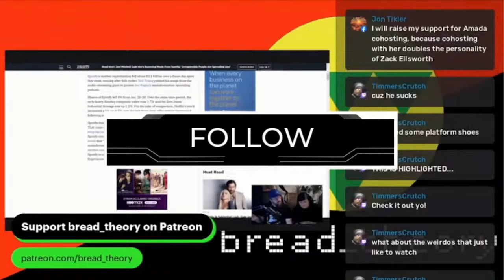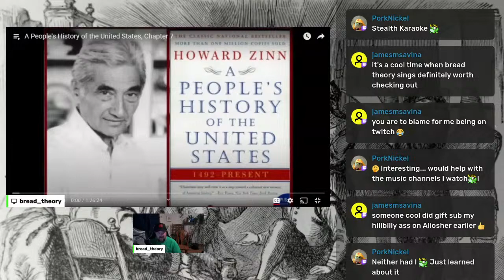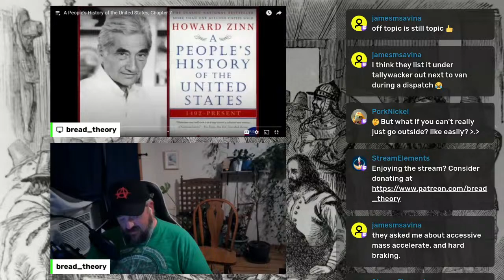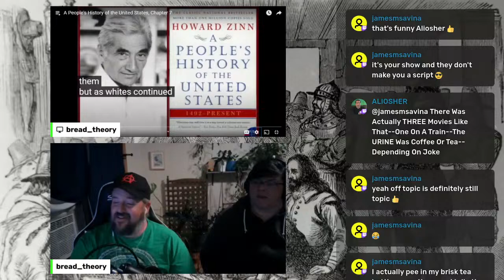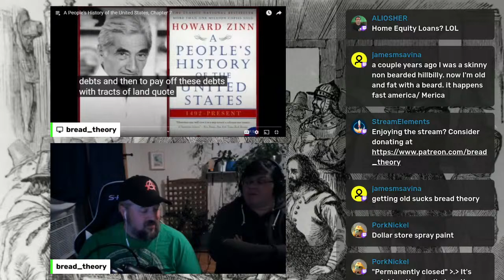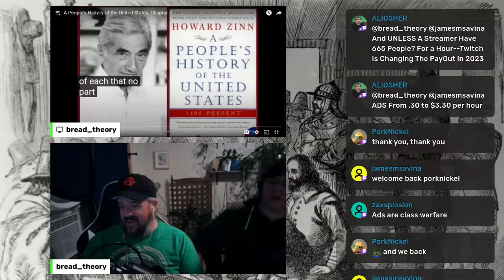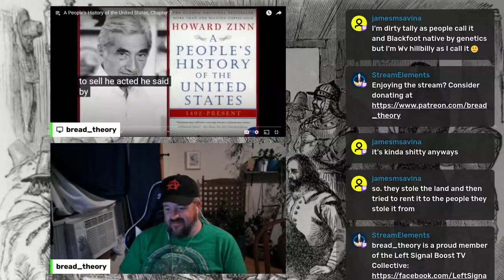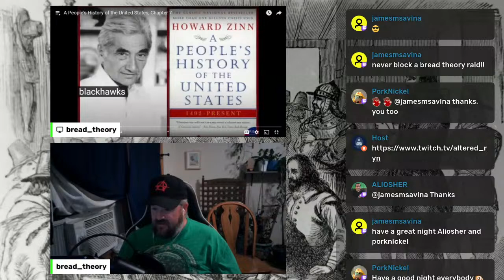"A Peoples History of the Us" Ch 7 Pt 1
"In chapter 7, Zinn goes over the broken treaties, biological warfare, and treachery that went into the systemic genocide of Native Americans."

Mike E
Devin E